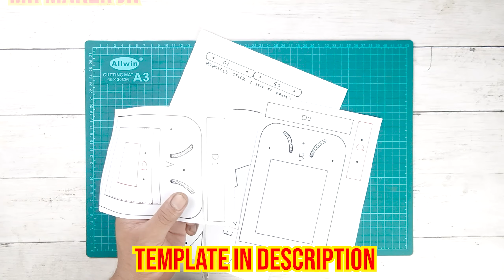How to make Mr.krabs Hand from Cardboard |DIY spongebob squarepants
how to make Mr Krabs hands, from the animated series SpongeBob SquarePants using cardboard, which is suitable for children's creativity, in this video I try to make a tutorial that is easy to understand if you have questions please leave a message,

cutter
scissor
ruler
cutting pliers
drill
used cardboard
skewers
ice cream stick
rubber band
acrylic paint
pvac glue
glue G